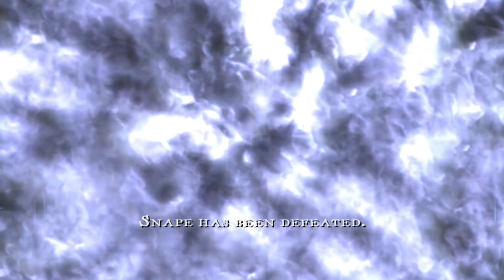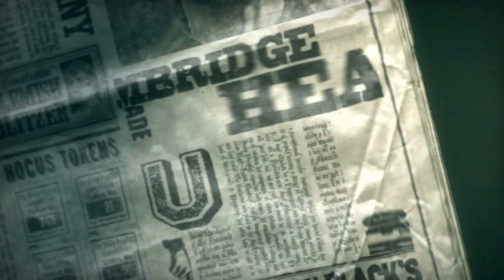Returning to Hogwarts & Dumbledore's fall - Harry Potter and the Order of the Phoenix - Part 12 [PC]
This is part 12 of my no commentary playthrough of this game. This is my fav HP game (Currently)

At the end of the playthrough I will be going into a Full Review of the game (MAYBE)